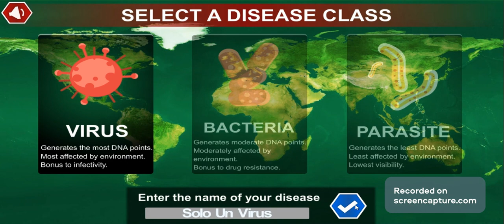Solo Un Crítico Juega Plague.INC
Hola a todos el día de hoy vamos a jugar plague inc donde somes un virus y debes aniqular humanos XD.